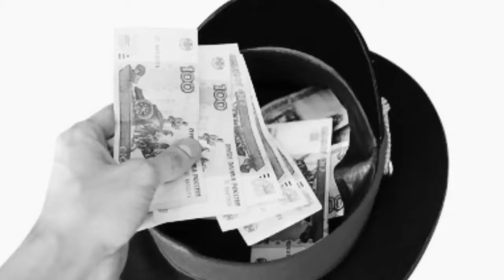политическая реклама А. Диденко ЛДПР (2)